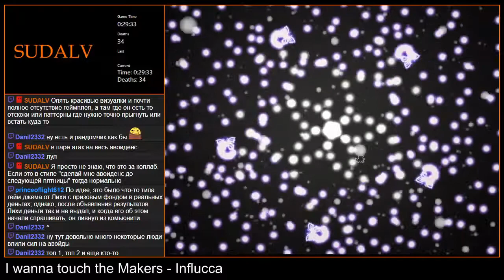[3-13] I wanna touch the Makers - Influcca